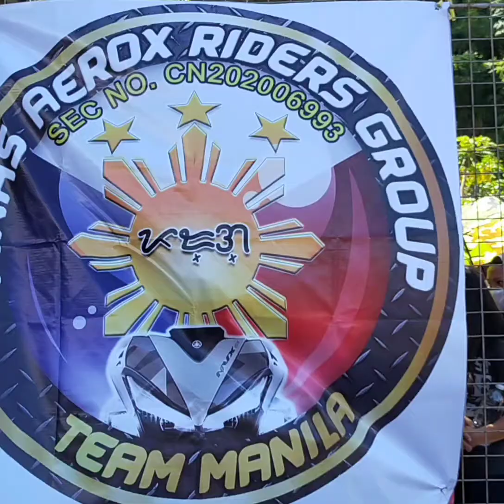PARG Manila Chapter " Charity Ride "